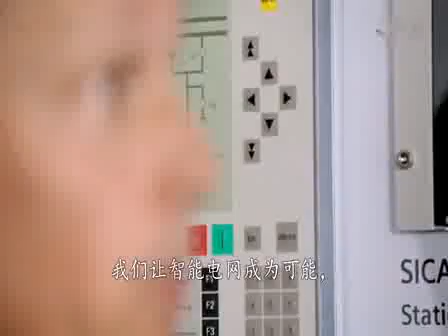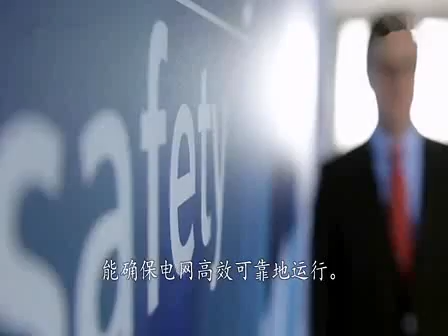Siemens Smart Grid Introduction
The leading B2B marketplace connecting China manufacturers, suppliers with buyers & importers Worldwide.